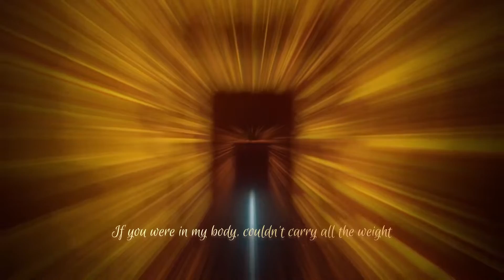YallKnowDre - Highroad (Visualizer)